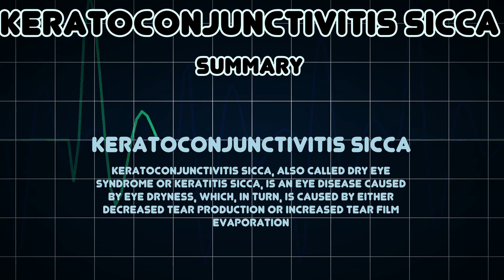Keratoconjunctivitis sicca (Medical Condition)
Symptoms, risk factors and treatments of Keratoconjunctivitis sicca (Medical Condition)

Keratoconjunctivitis sicca, also called dry eye syndrome or keratitis sicca, is an eye disease caused by eye dryness, which, in turn, is caused by either decreased tear production or increased tear film evaporation